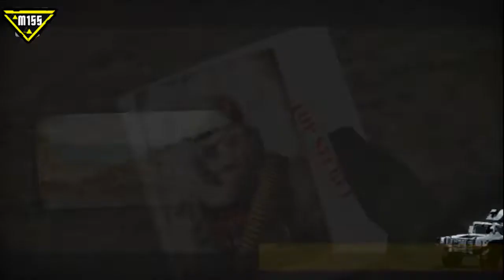Battlefield: Bad Company 2 - Follow My Lead (Mission 10) - Gameplay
Battlefield: Bad Company 2 Gameplay
Mission 10: Follow My Lead
Difficulty: HARD
I would very much appreciate it!